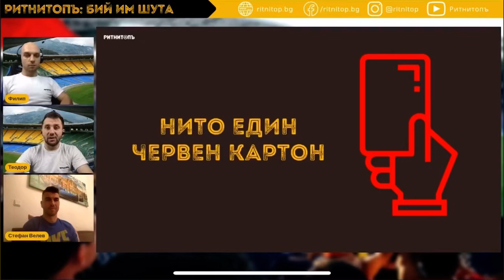Стефан Велев и “Черно море” дотук през сезона! Какво предстои?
Към момента, дори и с няколко мача по-малко, отборът на "Черно море" е с равен точков актив с ЦСКА София. Ще успеят ли "моряците" да запазят това си позициониране и какво предстои оттук нататък? На тези въпроси отговаря един от най-опитните в състава на Илиев - Стефан Велев! Чуйте повече за неговия сезон и този на "Черно море" от новия епизод на "Обзор на кръга"!

Целият епизод можете да намерите в нашия канал! Не забравяйте да се абонирате!